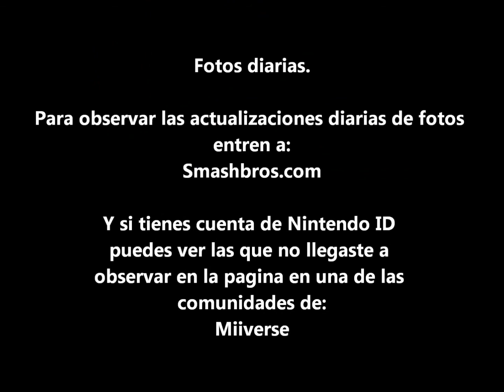Super Smash Bros for Wii U and for 3DS Foto diaria 29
Siguiente fotos de la semana.